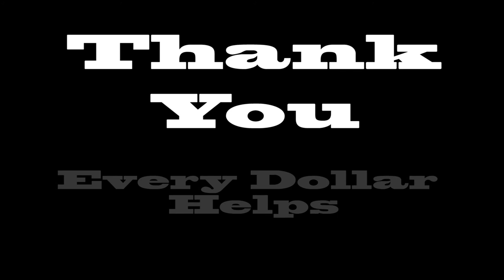Skycatch Gymnastics: Edward Pacheco's First Competition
Edward Pacheco's first USA Gymnastics level 4 competition.   Six events, six ribbons, one long hard awesome day!